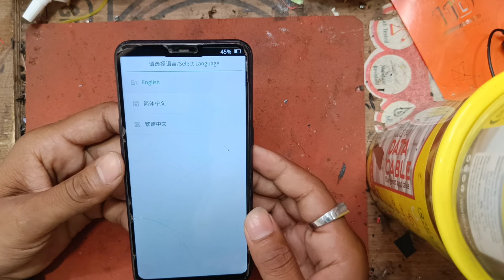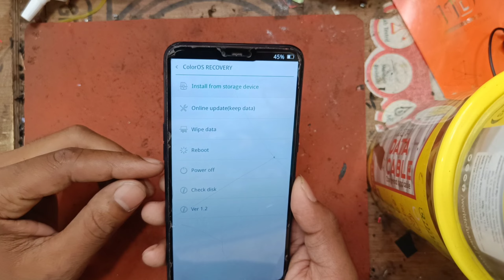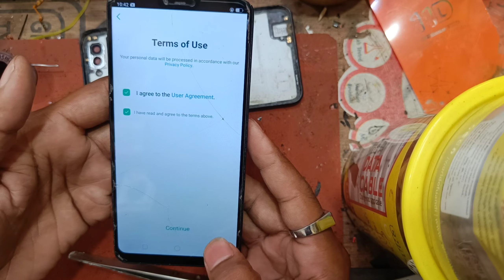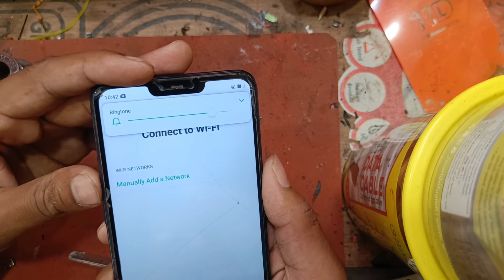oppo a3s volume button not working oppo a3s वॉल्यूम बटन प्रॉब्लम कैसे ठीक करें सीखे इस वीडियो में